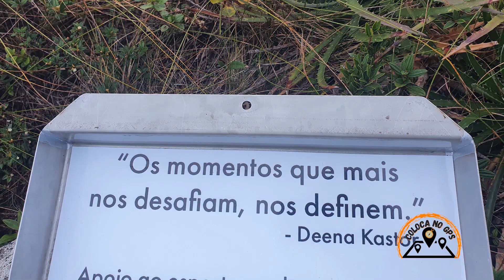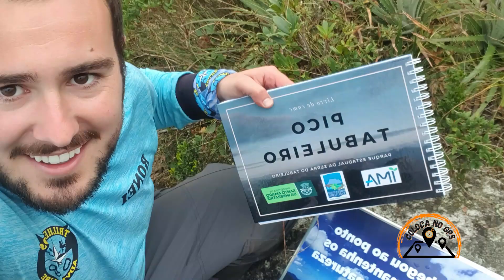Travessia Serra do Tabuleiro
Trekking pela Serra do Tabuleiro
Data: 04, 05 e 06 de Setembro
Distancia: 26,4 km
São Bonifácio a Santo Amaro da Imperatriz
Por @roneifoppa

Recolha seu lixo!
Ame, cuide e preserve!